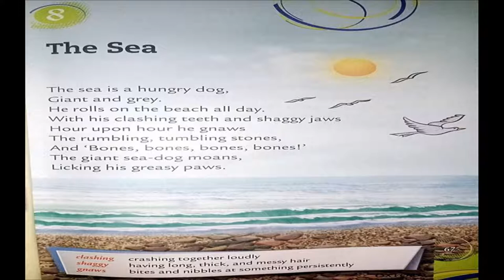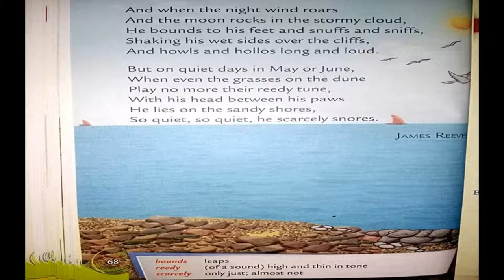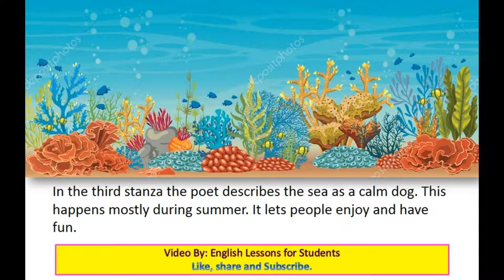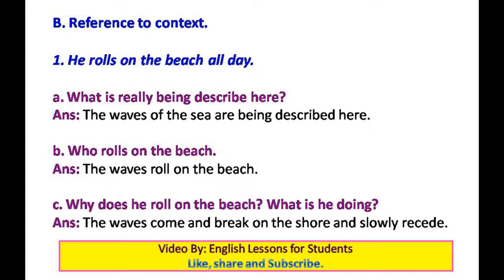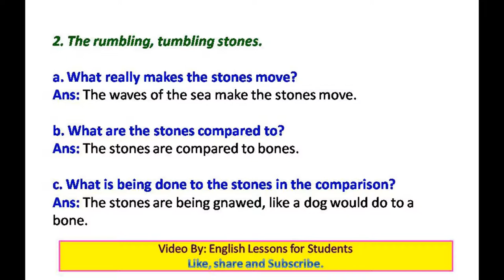Unit 08 The Sea—James Reeves from (Oxford Reading circle grade 5 2nd Edition)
Hello Students,

In this video you will get lecture of Unit 08 The Sea—James Reeves from (Oxford Reading circle grade 5 2nd Edition Nicholas Horsburgh & Claire Horsburgh) Reading  & Questions / Answers.